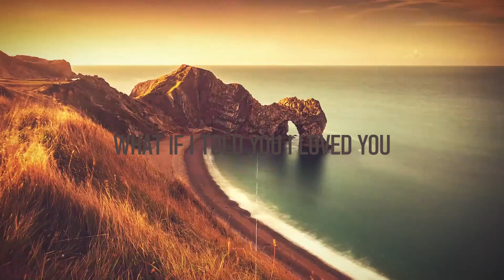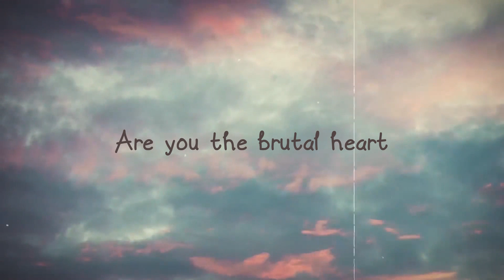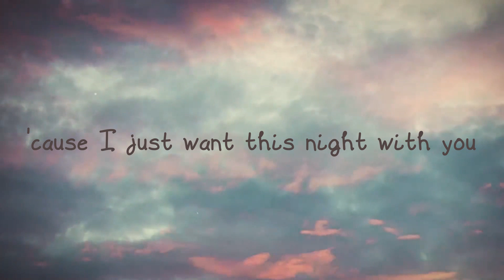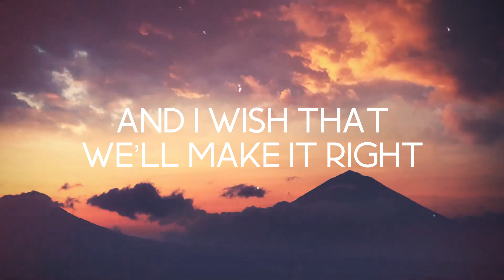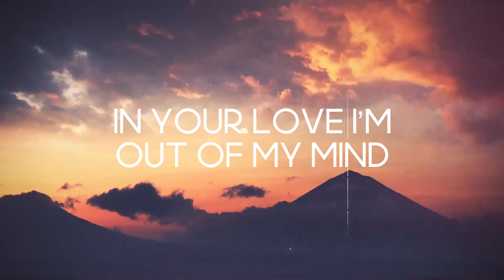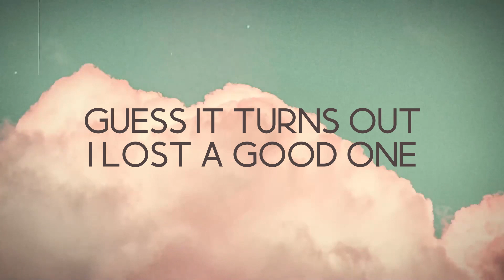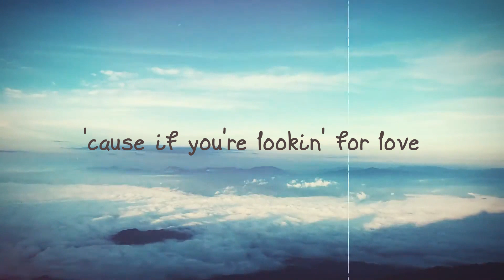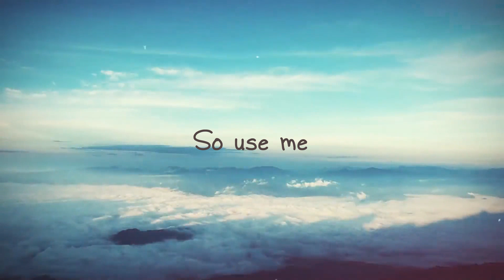Extremes - Alan Walker, Trevor Daniel [Lyrics Video] 💞